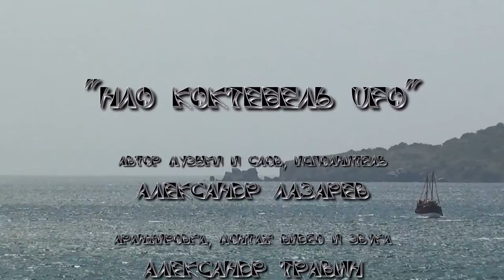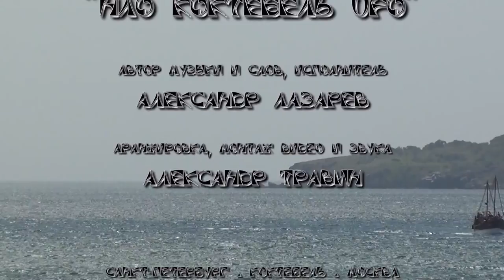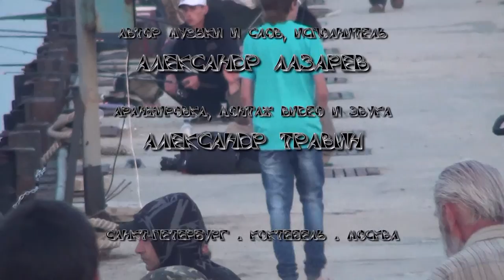Песни про Коктебель и Крым в собственной обработке и исполнении - А.Лазарев и А.Травин арТзаЛ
Александр Лазарев и Александр Травин - арТзаЛ
В сборник песен вошли следующие песни  - "Я еду к морю", "У моря, у синего моря", "Одиноко грущу о тебе", "От Коктебеля до Коктебеля", "НЛО - Коктебель - UFO", "Коктебельский человек", "Я в твоих глазах тону", "Дорога в Коктебель", "Это всё про нас", "Где-то около Керчи" и "2014 КРЫМ".
Alexander Lazarev and Alexander Travin - arTzaL
The collection of songs included the following songs - "I'm going to the sea," "sea, the blue sea," "lonely sad about you," "From Koktebel to Koktebel", "UFO - Koktebel - UFO", "Koktebel man" "I'm drowning in your eyes," "Road to Koktebel", "It's all about us", "Somewhere near Kerch" and "Crimea 2014".